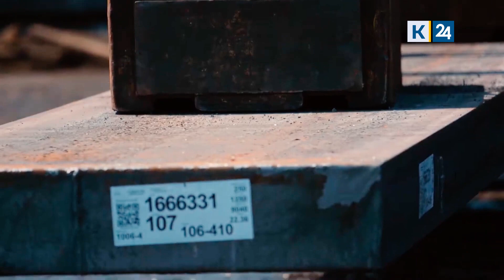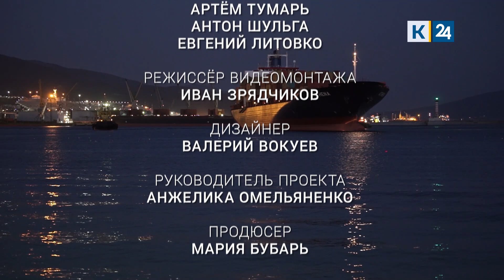«Морские ворота на южную сторону». Перекресток морских путей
Краснодарский край - это не только круглогодичные курорты и развитое сельское хозяйство. Кубань – это ещё и южные морские ворота России. Здесь круглогодично работают 8 крупнейших международных портов. Это – выход страны к международным морским путям.  Ежегодный суммарный экспорт превышает 250 млн тонн разнообразных грузов: нефть, уголь, газ, минеральные удобрения, зерно, масло.

В этом фильме мы расскажем, чем сегодня живут и как развиваются грузовые порты Краснодарского края. Об их прошлом, настоящем. О людях, которые уже сегодня создают будущее страны.